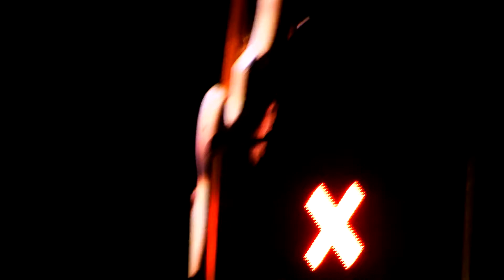Green Day "Burnout" and "Hitchin a Ride" Live @ Rock Werchter 2013